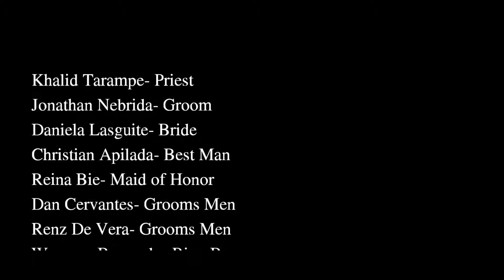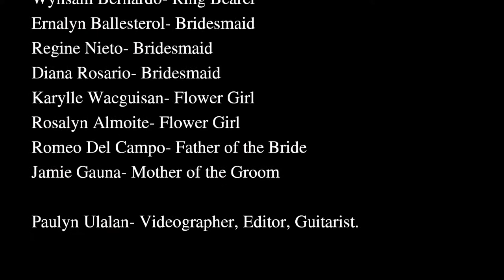Wedding Performance |Bvanhs|[G10-LUNA Sy:2018-2019]